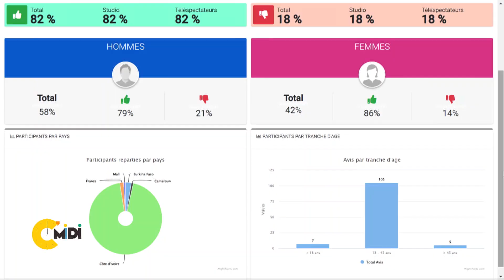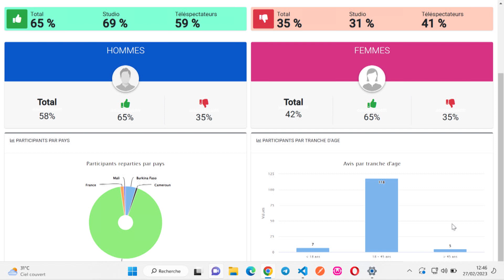C'midi du 27 Février 2023 avec Caroline Dasylva / Le décrypatge de Mohamed Sanogo